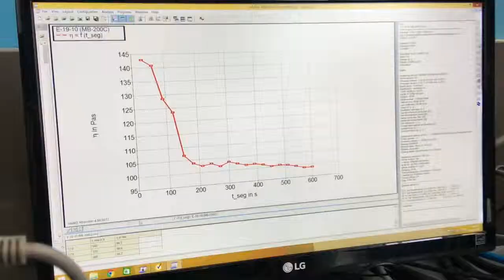Let’s melt this!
Granules like these containing graphene nanotubes will be transformed in a rotation moulding machine into anti-static polyethylene tanks suitable for flammable content, for example. But first, let’s find out their viscosity by melting and testing them in a rheometer.